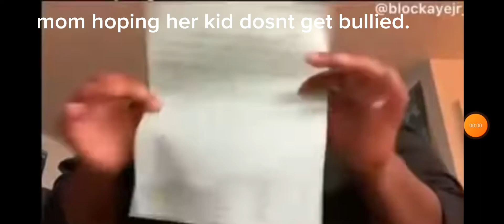it will catch up too them unfortunately